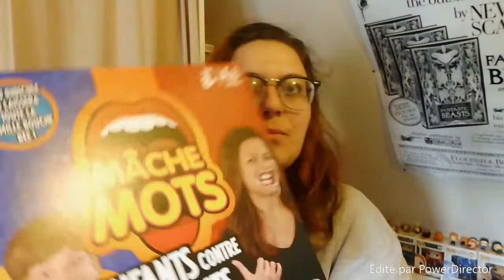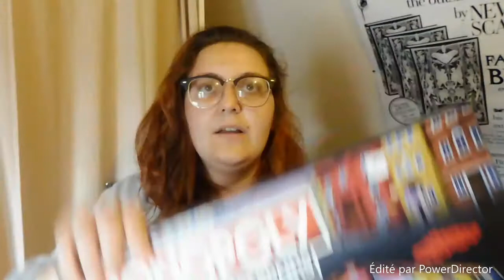Mes CADEAUX d'Anniversaire 🎁🎈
Bonjour,
Dans cette vidéo, je vous montre mes cadeaux d'anniversaire.